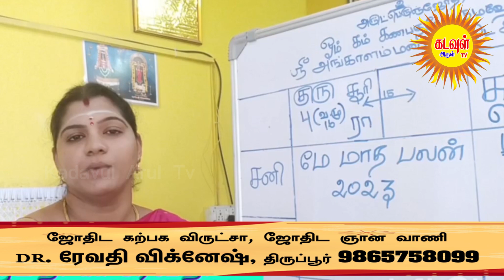மே மாத ராசிபலன் 2023 | Kadagam | May month rasi palan 2023 | வைகாசி 2023 ராசிபலன்